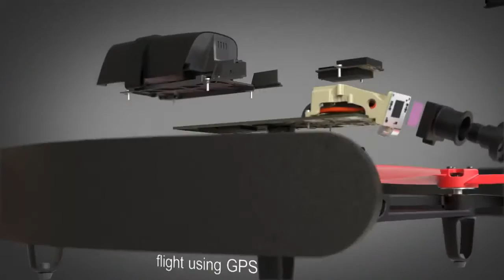Parrot Bebop Drone & Skycontroller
Подробные характеристики, описание, обсуждение Parrot Bebop Drone & Skycontroller ищите на нашем официальном сайте